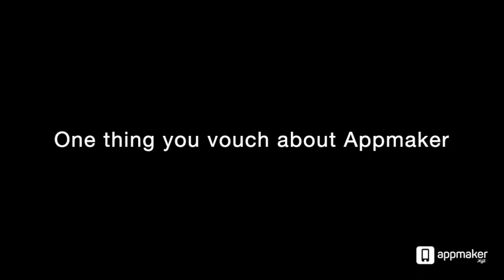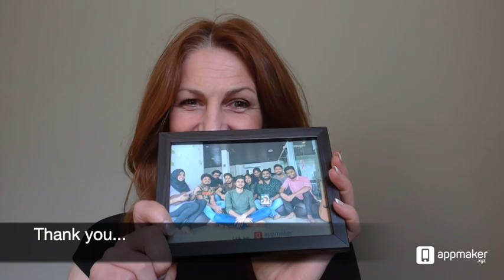WooCommerce App Testimonial - Andrea Dubravsky Speaks her experience with Appmaker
Testimonial on how working with Appmaker enabled Andrea, President of Web and Graphic Design Agency in Canada and how they were able to leverage Appmaker for clients Mobile Apps.